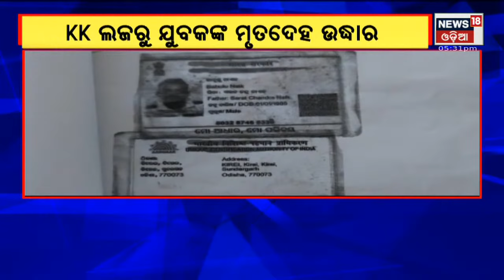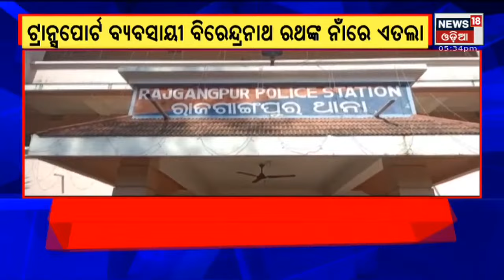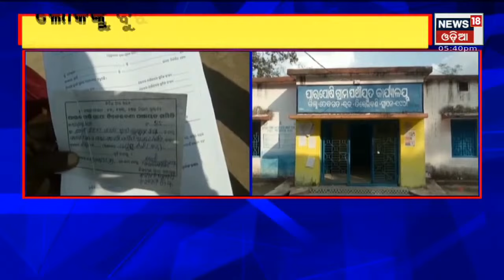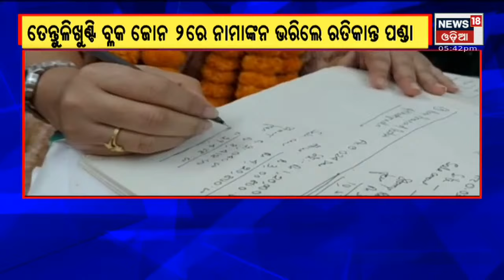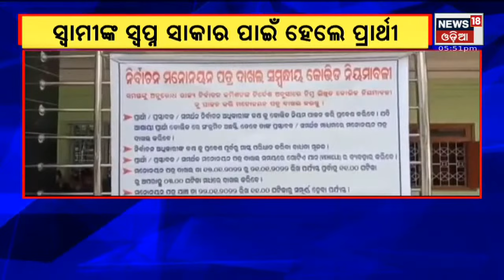Gaan Gahali | 21st Jan 2022 | News18 Odia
Corona Updates In India | Today Corona Cases In Odisha | ଅକ୍ଟୋବର ୨୩ରେ ଭାରତ ପାକ ଲଢେଇ | ଭାରସାମ୍ୟ ହରାଇ ରାସ୍ତା କଡ଼କୁ ଖସିଲା ବସ | ନାମାଙ୍କନ ଦାଖଲର ଆଜି ଶେଷ ଦିନ . ତ୍ରିସ୍ତରୀୟ ପଂଚାୟତ ନିର୍ବାଚନ ପାଇଁ ରାଜନୈତିକ ଉଷ୍ମତା | ସୁମିତ ତପସ୍ୱିନୀ ପାରିବାରିକ ମାମଲାରେ ଚାଲିଛି ପିଟିସନ ଯୁଦ୍ଧ ,|